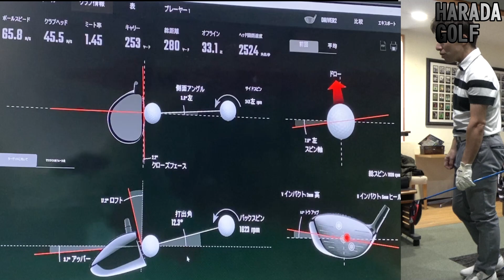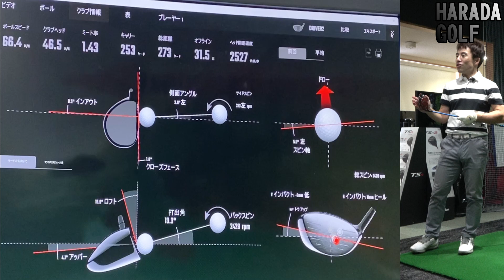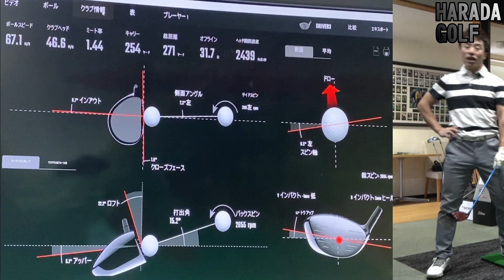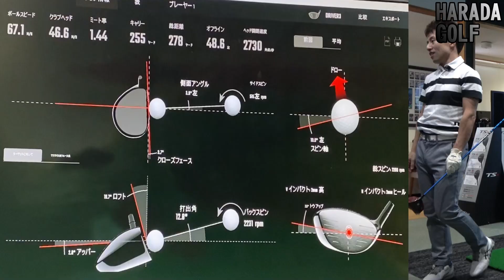テーラーメイド『STEALTH2』とステルス２ドライバーHDを打ってみて分かったこと！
＼3つめ⛳️／
1打目で周りと差をつける！

＼4つめ⛳️／
1,500円の出版本

＼5つめ⛳️／
99%が勘違いしてる
100切りを安定させる
🎁クラブの優先順位、練習法

気になる方はこちらからLINE登録お願いします。 ■　Twitter始めました！

一度打ちたい方は
ゴルフショップグリーンジャケットまで

住所
〒063−0911
札幌市西区二十四軒１条７丁目２−２１

最寄駅からのご案内
地下鉄東西線二十四軒駅 ６番出口より徒歩７分
地下鉄東西線西28丁目駅 １番出口より徒歩８分

いつも使用している練習器具や愛用のギヤなど、本当におすすめできるアイテムを掲載しています。Amazonなどのリンクから購入できるようにしています。
随時アップデートしていきますのでチェックしてみてください。

■HARADAGOLFオンラインサロン（オンラインスクール）

【目次】
0:00　ステルス２を打ってみる
1:29　ステルス２
4:39　ステルス２　HD
8:10　まとめ